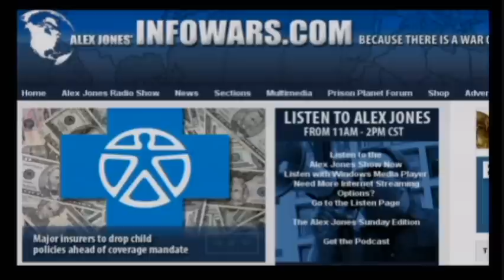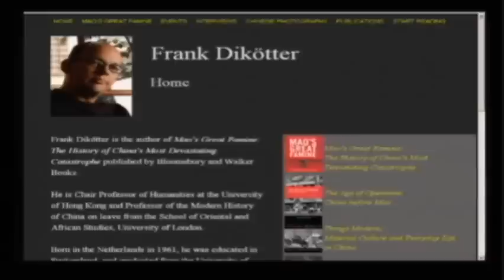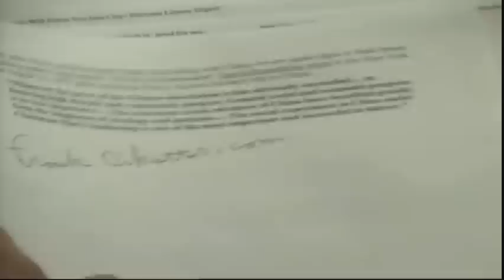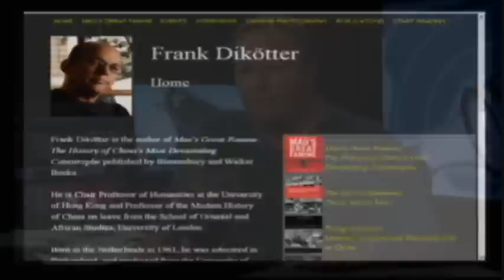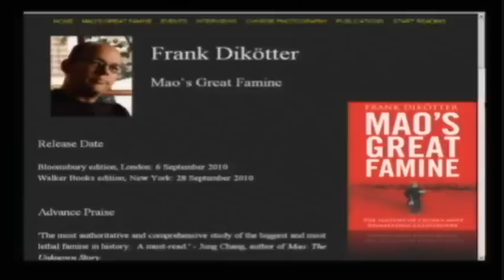Alex Jones - Frank Dikotter - Mao's Great Famine - part 2/3